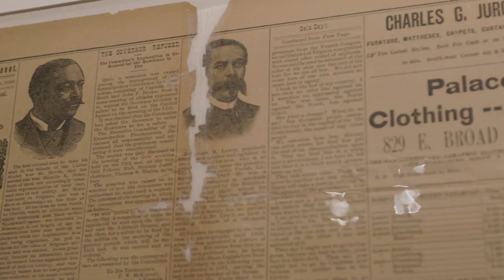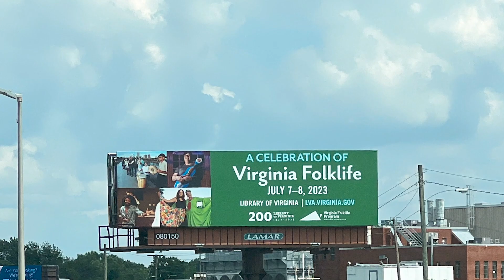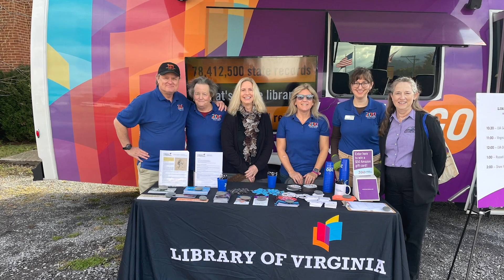The Library of Virginia Looks Back on Its Bicentennial Celebration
The Library of Virginia turned 200 in 2023! Enjoy this look back at our bicentennial year. Thank you to all who joined us in 2023 as we celebrated with a series of events and programs. We hope you'll be a part of our third century.